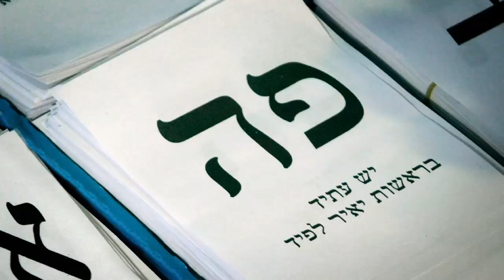בחרתם יאיר? קיבלתם ביבי.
לא חוזרים על הטעות של בחירות 2013.
ב-17.3 מחליפים את ביבי.
מצביעים למחנה הציוני.